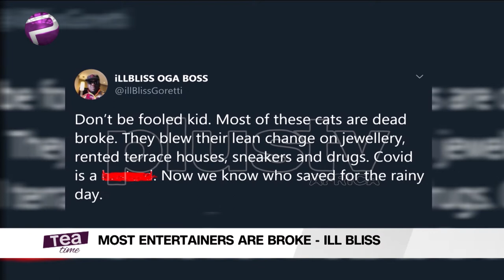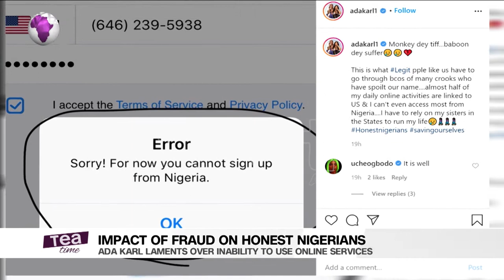Rapper IllBliss Says Most Entertainers Are Dead Broke And More Entertainment Stories